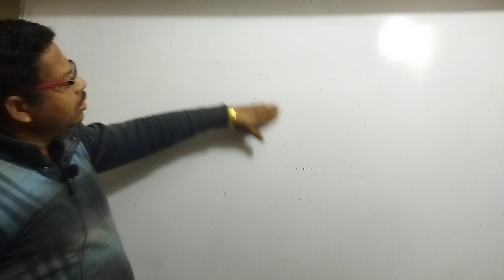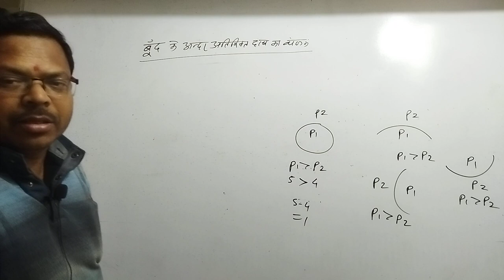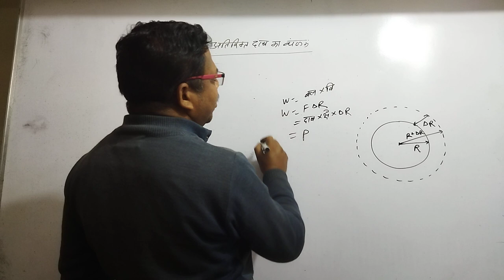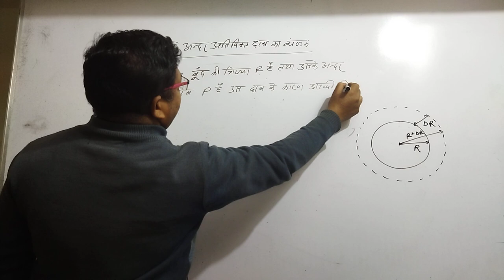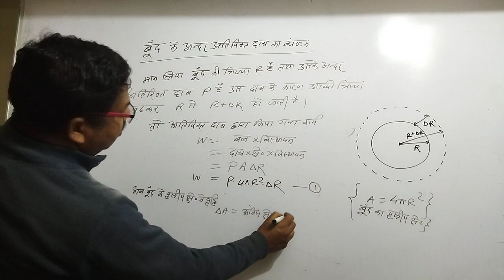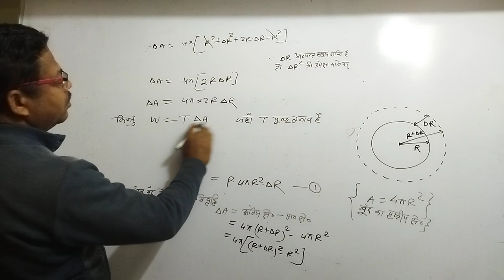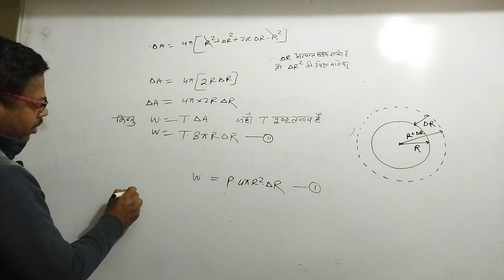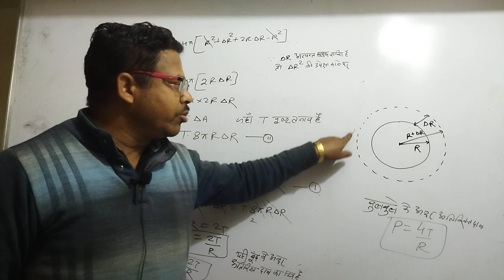बूँद के अंदर अतिरिक्त दाब का व्यंजक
बूँद के अंदर अतिरिक्त दाब का व्यंजक prishteeyaurja prishttanav physics class11th neet @PhysicsKTSByByasmunisir